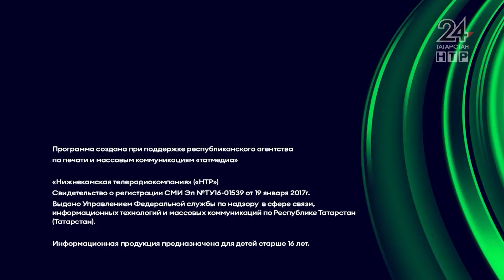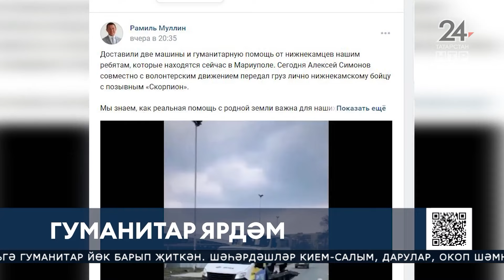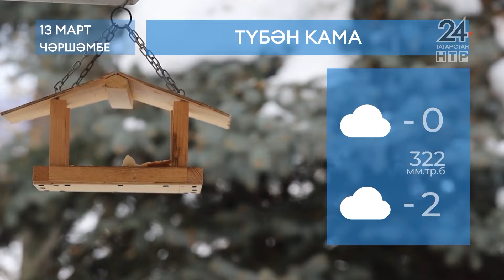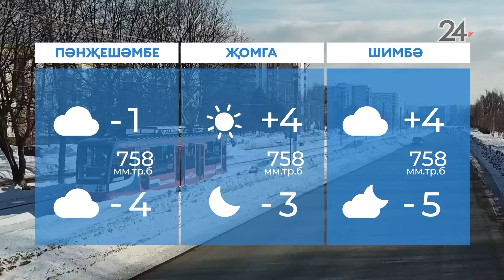Яңалыклар. Эфир 12.03.2024